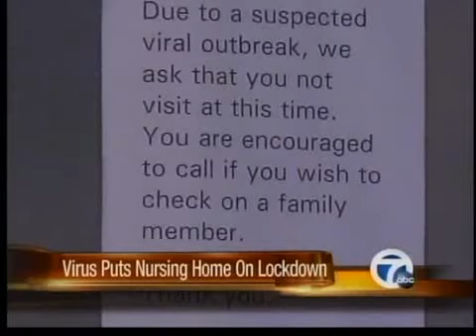Virus puts nursing home on lockdown